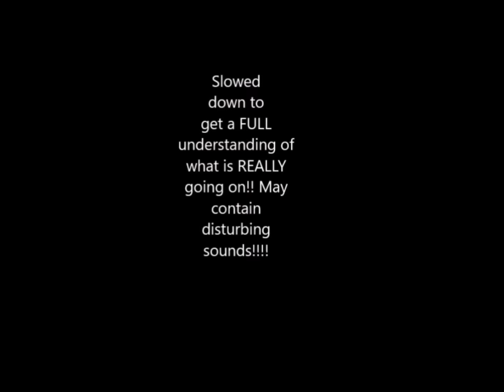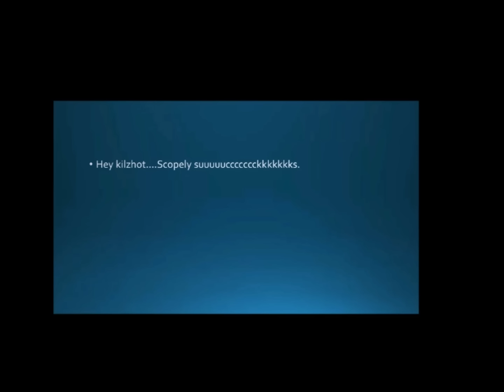Walking Dead : Road to Survival - NEGAN BLASTS SCOPELY - LEAKED AUDIO!!!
Sorry guys, the other upload was raw footage and didn't have intro...maybe that's why it didn't make sense!